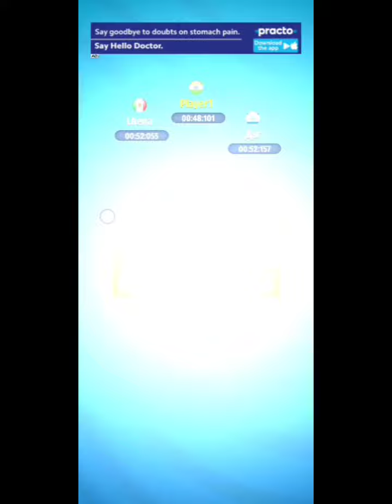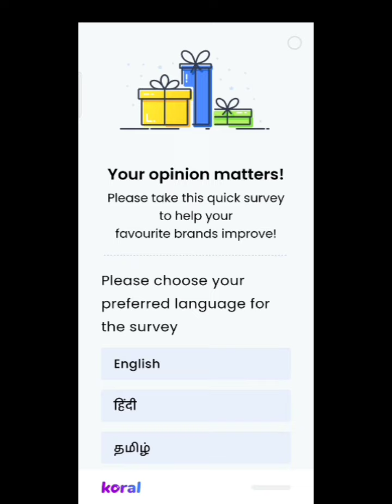TALKING TOM GOLD RUN----PLAYING FOOTBALL 🏈 TOM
talking Tom gold run extreme speed level 🪙 android mobile gaming 📲

    ❤️   thank u for viewing ❤️